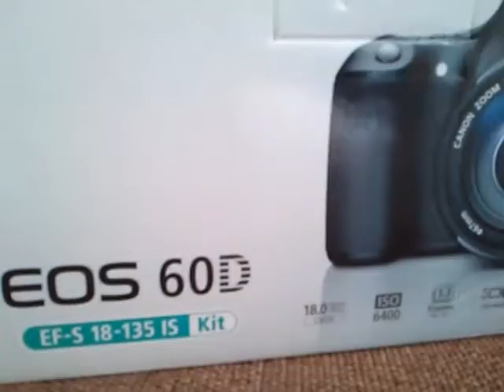Canon EOS 60D + EF-S 18-135 IS Kit - Unboxing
Unboxing: Canon EOS 60D with EF-S 18-135 IS Kit Lens